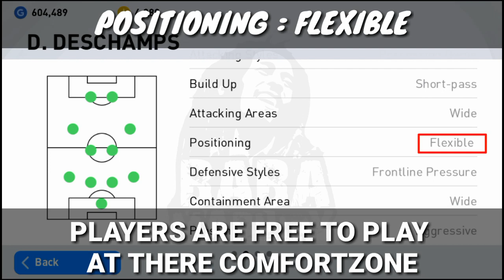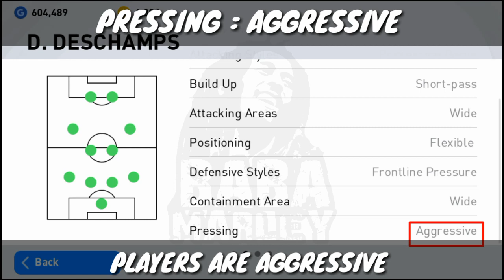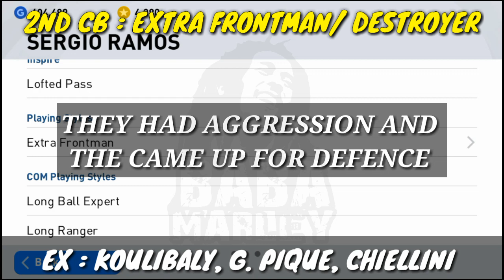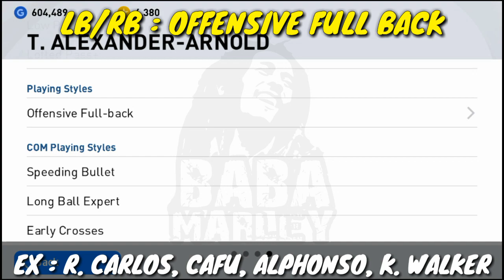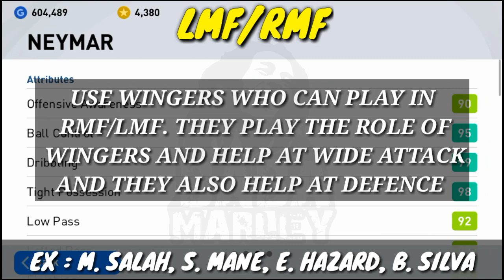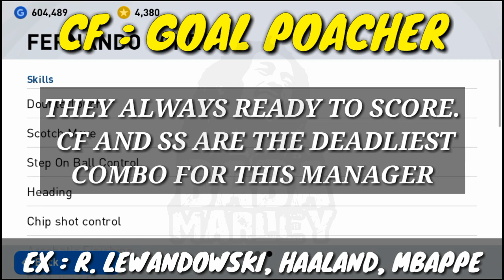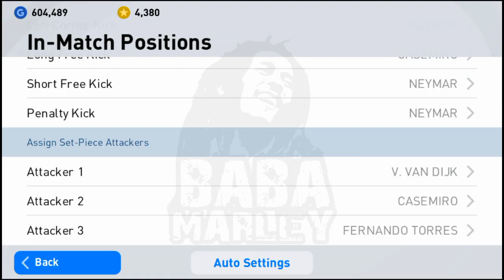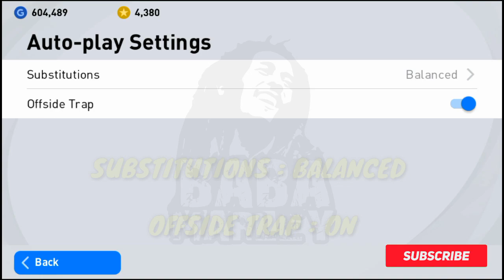BEST MANAGER WITH WIDE ATTACK IN EFOOTBALL PES 2021 || HOW TO PLAY WITH D.DESCHAMPS (4-2-2-2) IN PES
BEST MANAGER WITH WIDE ATTACK IN EFOOTBALL PES 2021 || HOW TO PLAY WITH D.DESCHAMPS (4-2-2-2) IN PES 2021||

# Manager Information
# Team Build Up

Stay with me for video like This❤️❤️